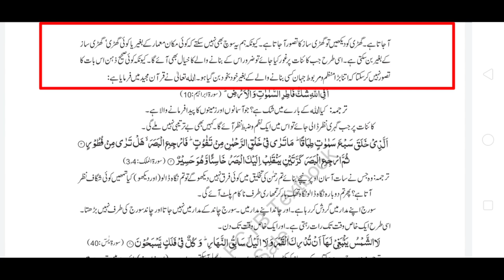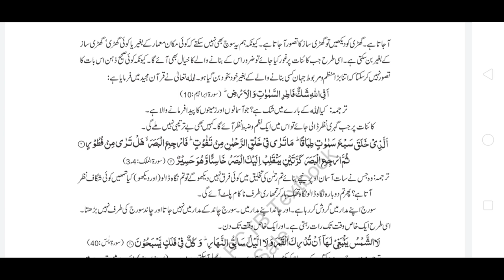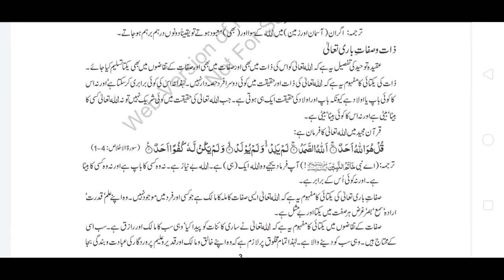Islamic study lecture no.1 | 11th Islamiyat | Muhammad Shafiq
islamiat,
11th class,
11th class islamiyat chapter 1 buyadi aadaaid,
11th class islamiat compulsory,
ha lectures,
11th class islamiat paper presentation,
islamic study class 11th,
islamiat ikhtiari class 11th short question,11th class new book,
11th class islamic study elective short question,
ha lecture,
islamiat elective 11th,
islamiat 11th,
11th class new book 2022,
islamiat compulsory,
best lecture islamiat first year,
new islamic lecture,
11th islamiat ikhtiari,
1st year islamiat guess chapter 1,
1st year islamiat important questions,
1st year islamiat compulsory guess paper 2020,
1st year islamiat guess,
1st year islamic studies paper scheme 2022,
1st year islamiat ikhtiari guess,
1st year islamiat imp guess chapter 1,
1st year islamiat compulsory guess paper,1st year islamiat lazmi paper pattern 2022,
1st year islamiat compulsory guess paper 2022,
1st year islamiyat imp guess paper,
1st year islamiyat lazmi paper scheme 2022,
1st year islamiat guess chapter 1,
1st year islamiat compulsory guess paper 2020,
1st year islamiat imp guess chapter 1,
1st year islamiat compulsory guess paper,
islamiat 1st year lecture,
islamiat,
1st year islamiat elective,
1st year islamiat lazmi,
1st year islamiat guess,
1st year islamiat chapter 1,
1st year islamiyat,
1st year islamiat paper pattern,
1st year islamiat ikhtiari notes,
1st year islamiyat paper,
1st year islamiat ikhtiari solved paper,